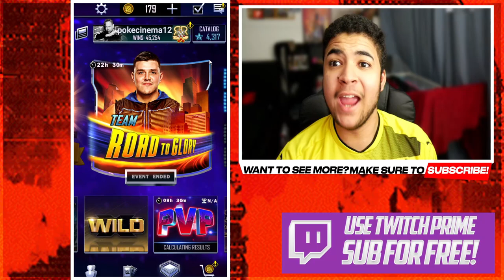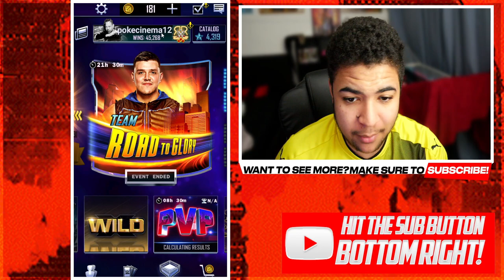WWE SUPERCARD| CLASH OF CHAMPIONS PREVIEW!!!!